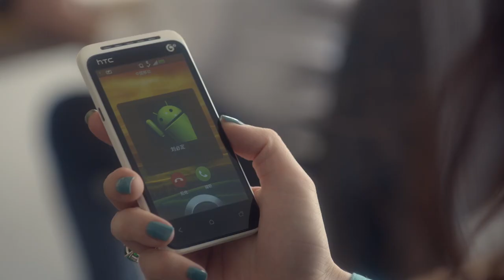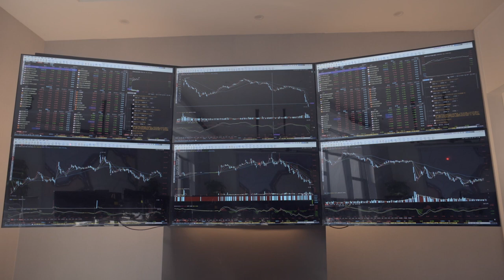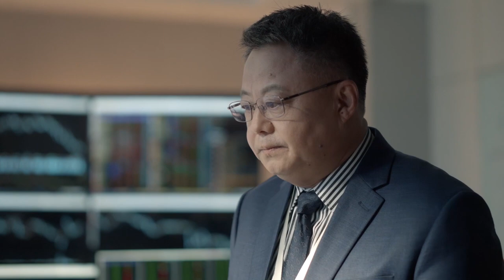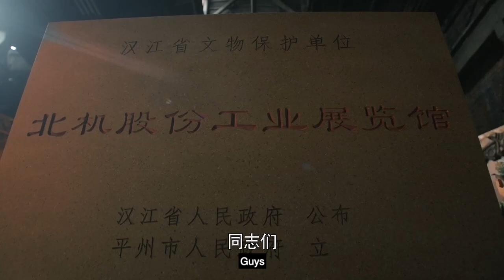Sun Heping formed a team of army in the company?《大博弈 Game of Wisdom》【China Zone English】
Synopsis:
Northern Machinery Corporation was going bankrupt because of maladministration. Sun He Ping, an overseas sales manager in Southeast Asia, was called back in an emergency to take over the job as the director of Northern Machinery Plant. Years of work in the international market gave Sun He Ping a market-oriented sense, so he led Northern Machinery Plant to join Hanzhong Group, where his old classmate Yang Liu was in charge. He began to introduce plenty of bold and profound changes in the corporation.